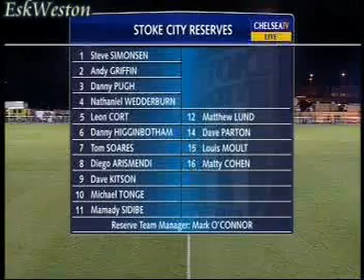Chelsea Reserves v Stoke City Reserves (A) 09/10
Extended Highlights of Chelsea FC's 3 - 2 away defeat to Stoke City Reserves.

Chelsea: Jan Sebek; Nikki Ahamed, Danny Mills, Nana Ofori-Twumasi, Ben Gordon; Conor Clifford, Jacopo Sala (sub Michael Woods 64), Nemanja Matic (sub Daniel Philliskirk 85), Josh McEachran (sub Billy Knott 89); Fabio Borini, Milan Lalkovic.

Unused subs: Nic Heimann (GK), Kenny Strickland.